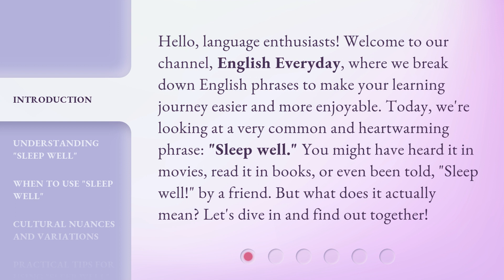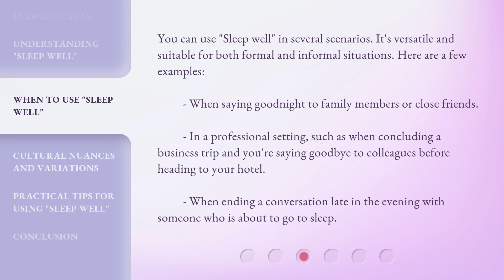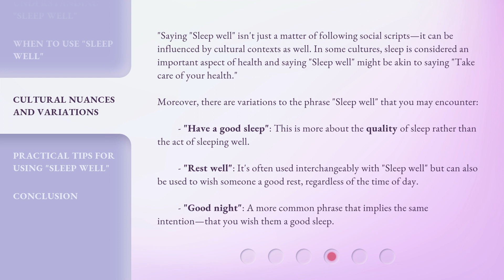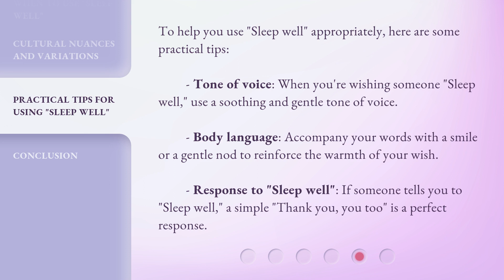Master the Meaning of "Sleep Well" in English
Master the Meaning of 'Sleep Well' in English • Discover the true meaning behind the common phrase 'Sleep well' in English and learn when and how to use it in different situations. Join us as we explore the cultural nuances and variations of this heartwarming expression.

00:00 • Introduction - Master the Meaning of "Sleep Well" in English
00:38 • Understanding "Sleep Well"
01:27 • When to Use "Sleep Well"
01:57 • Cultural Nuances and Variations
02:48 • Practical Tips for Using "Sleep Well"